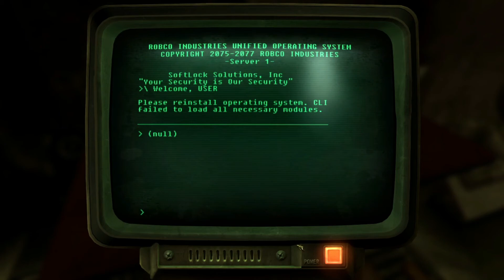Fallout New Vegas Mods: Race to the Bottom - Part 3 "Vault 23"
Discovering a Vault in the base of the Vultures was bad news two-headed bears, and has only incited Lucky and Hope to open its door and find out what has happened to its residents, either getting them to side with Hosea's Communist Insurgency or the NCR. Not long into the dive have they slowly uncovered the fate of Vault 23.
Race to the Bottom is a newly released quest mod from the same author as The Deterrent and focuses on the political themes that are apart of the Fallout series as a whole. These beliefs do not reflect the mod author's, as stated on their Nexus page, and I have taken a Government class in College and do share my critiques against the main group of the mod, The Vultures.

Mods Used:
Hope Lies
Race to the Bottom
1911 from the Milenia team
Vertibird Player Home
Willow
Lake Mead Manor
Want a certain mod played through and reviewed? Leave a comment or send a pigeon!